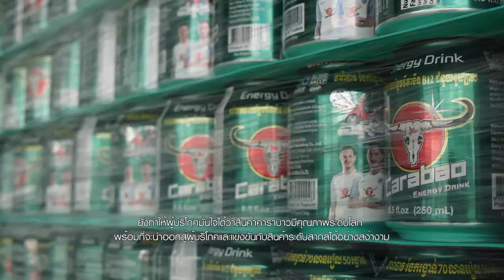World Class Carabao (New Factory) on The Nomad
Creative/Voice Over Talent: Varin Sachdev
Producer: Anon Suphan